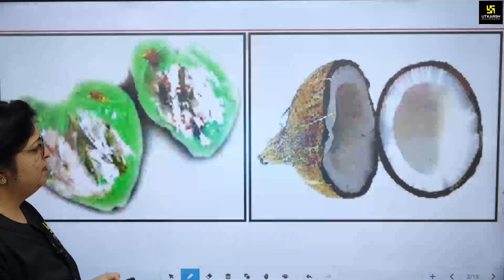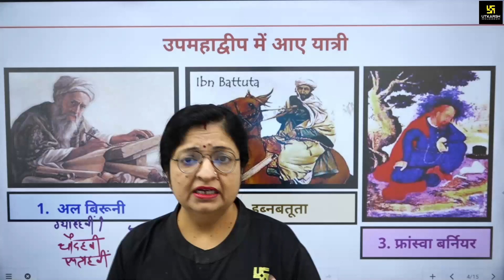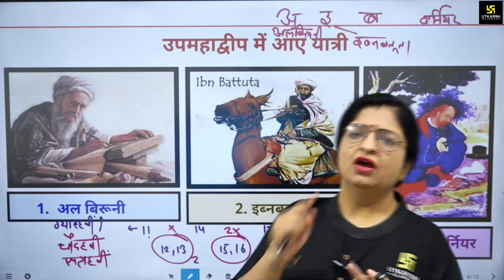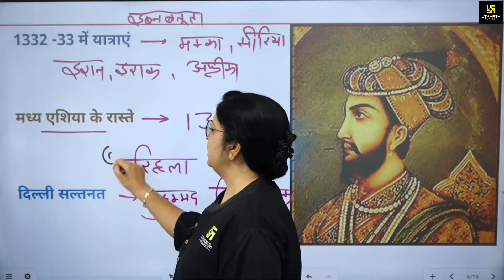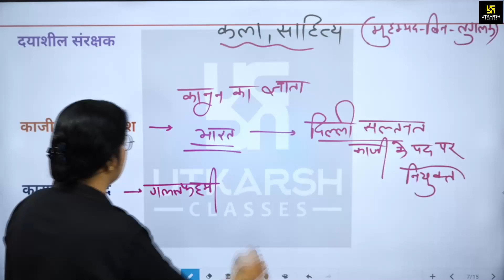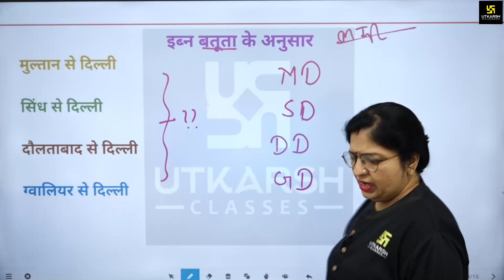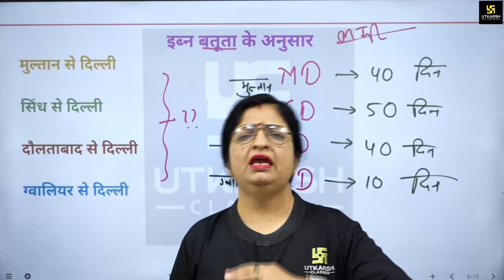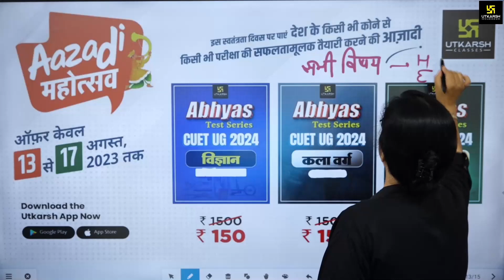Through the Eyes of Travellers | History | Arts | CUET 2024 | By Dr. Sheetal Ma'am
इस क्लास में आपको Dr. Sheetal Ma'am द्वारा CUET 2022 परीक्षा के लिए History विषय के महत्वपूर्ण टॉपिक का विस्तृत रूप से अध्ययन करवाया जा रहा है I जो आपके लिए अत्यंत उपयोगी एवं इस परीक्षा में सफल होने के लिए अत्यंत सहायक सिद्ध होगा I तो आप सभी इस क्लास को अंत तक अवश्य देखें I

💥Aazadi महोत्सव ऑफर🥳 स्वतंत्रता दिवस के उपलक्ष्य पर उत्कर्ष एप में  उपलब्ध CUET के सभी ऑनलाइन कोर्सेस पर 13 से 17 August तक दी जा रही है UPTO 90% की धमाकेदार छूट और साथ ही 10% अतिरिक्त Discount भी दिया जा रहा है I

🔴नोट: 10% अतिरिक्त Discount केवल उन विद्यार्थियों के लिए है जिन्होंने वर्तमान में उत्कर्ष एप से कोई भी कोर्स खरीदा हुआ हो I